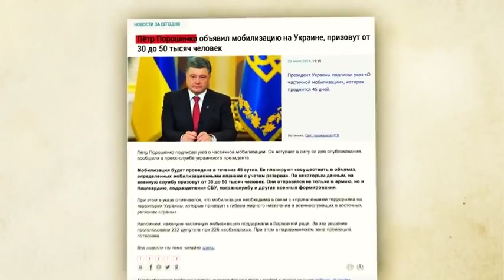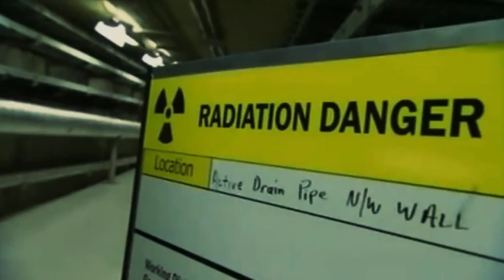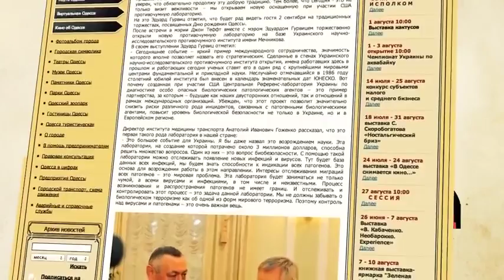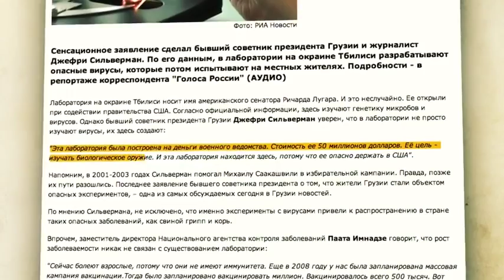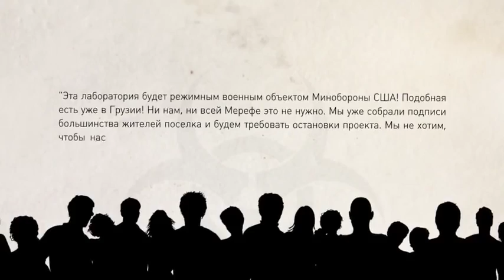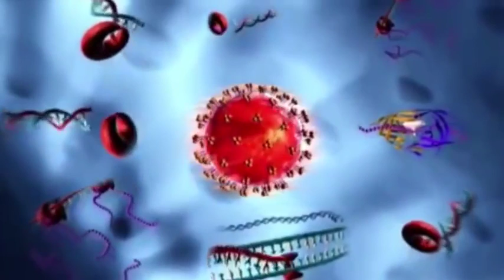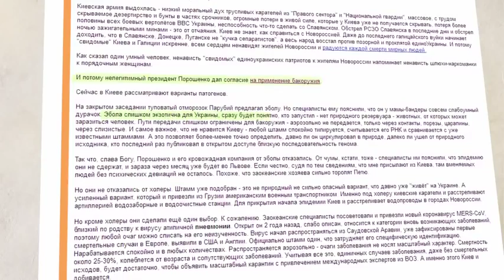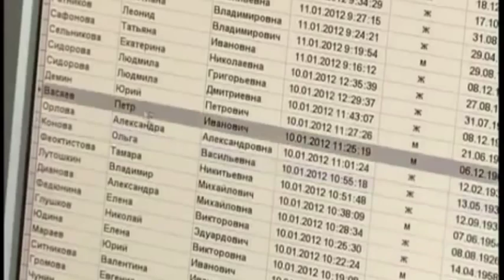Is Ukraine prepared to use biological weapons? – ENG SUBS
Is Ukraine prepared to use biological weapons against defenders of Donbass?
ENG SUBS – Translation: valentina Lisitsa